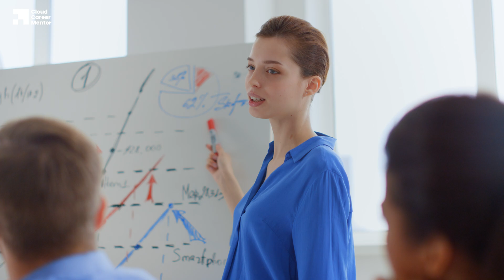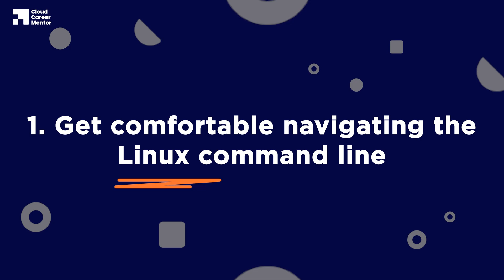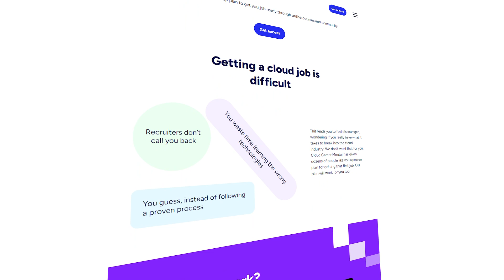Why Entry Level Cloud Tech Jobs Require 3-5 years Experience And What To Do About It As A Beginner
Want to break into the cloud industry but struggling with the 3-5 year experience requirement??

Learn the secrets to landing your first cloud job in just 6 months!

In this video, Anna reveals Why employers require 3-5 years of experience for cloud roles.

Watch now!

Connect with Cloud Career Mentor
🗞️ Get a FREE guide on 3 Simple Steps To First Cloud Job